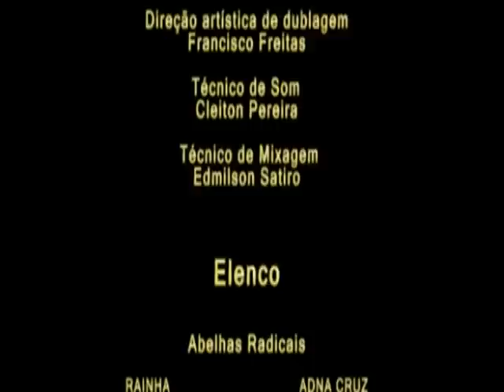Abelhinhas - Abelhas Radicais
A chegada do primo Melito de Barcelona na colmeia de Melprópolis traz muita confusão. Como adora agitação, Melito se arisca em busca de aventuras um tanto quanto perigosas. O problema é quando as outras abelhinhas, admiradas, tentam ser como ele!

Quer diversão? Temos desenhos para toda família. Prepare-se para curtir histórias clássicas e educativas aqui no Canal Vídeo Brinquedo.

Produção executiva: Maurício Milani
Direção: Ale Mchaddo
Animação: Everton Rodrigues e Arthur Hernandes